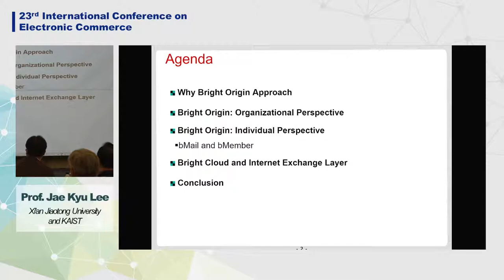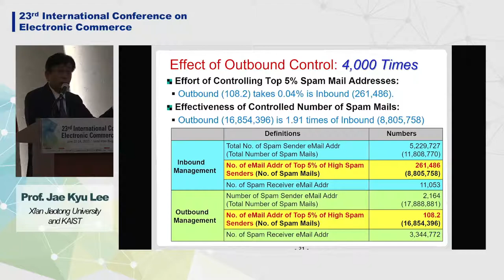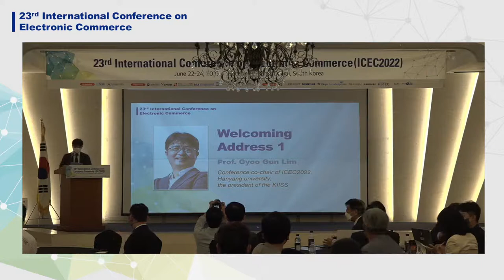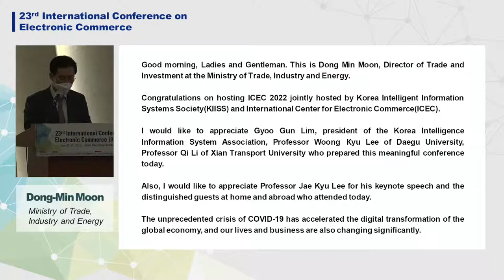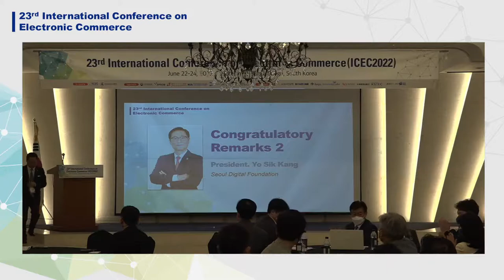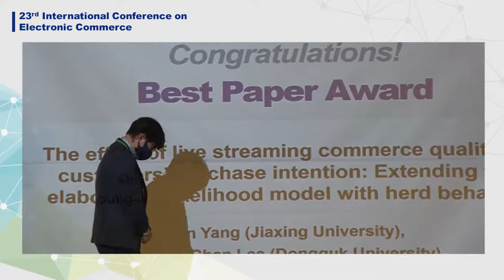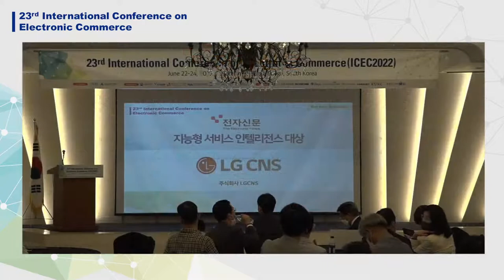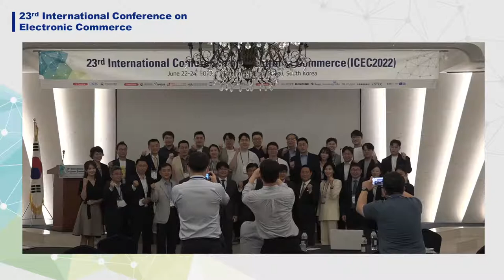ICEC 2022 : Keynote Speech & Opening Ceremony Full Version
Keynote Speech : Prof. Jae Kyu Lee, Xi'an Jiaotong University and KAIST (Can the Bright Origin-based eCommerce be Possible? )
Opening Remark : Woong Kyu Lee, Conference Chair
Welcome Address 1 : Gyoo Gun Lim, ConferenceChair, President, KIISS, ICEC
Welcome Address 2 : Qi Li, ConferenceChair, Xi’an Jiaotong University, China
Congratulatory Remark 1 : Moon Dong Min, Deputy Minster for Trade & Investment, Minstry of Trade, Industry and Engergy
Congratulatory Remark 2 : Yo Sik Kang, President of Seoul Digital Foundation
Congratulatory Remark 3 : Jung Sook Park, WeGo Secretary General